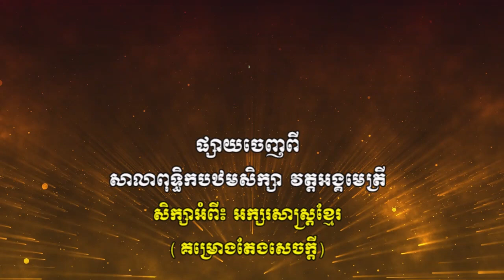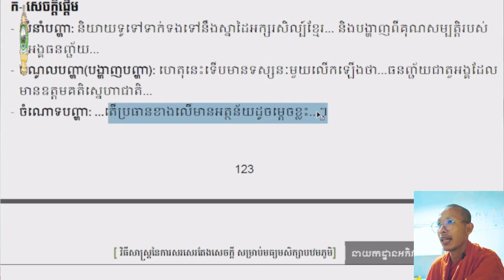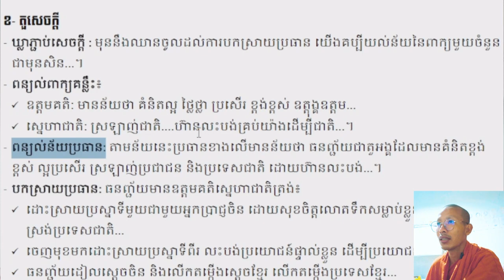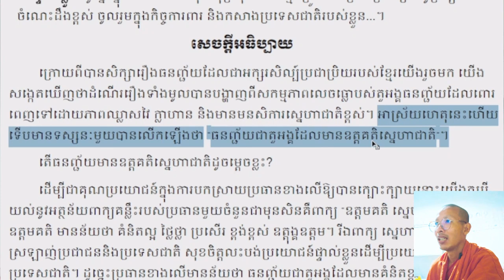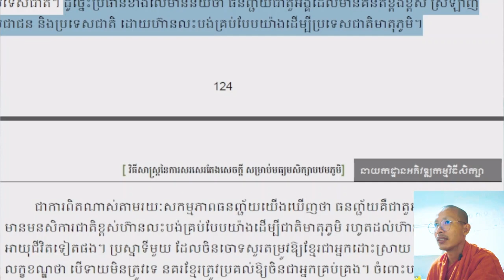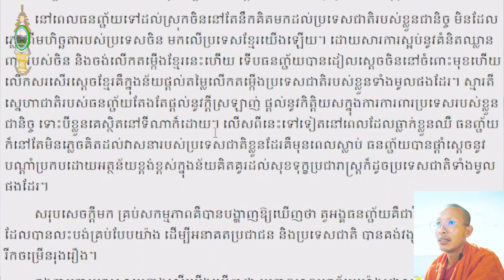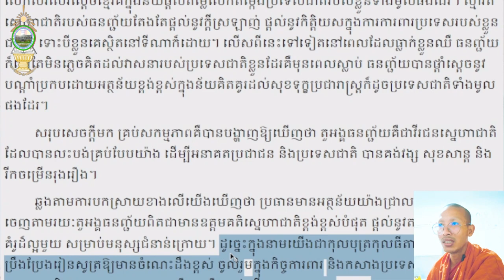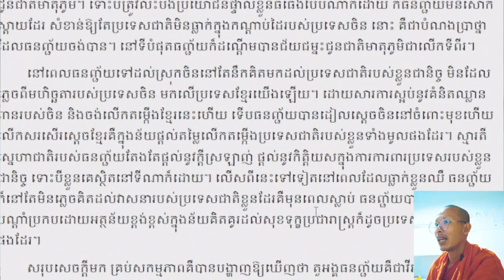អក្សរសាស្រ្ដខ្មែរ || Khmer literature || តែងសេចក្ដីបែបពន្យល់អក្សរសិល្ប៍ || ម៉ោងទី២១